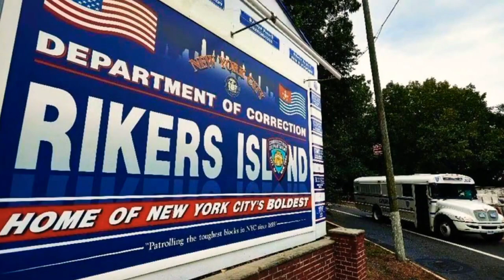Rikers Island - Razor blade travel to his Stomach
Inmates at rikers Island and their use of razor blades Within confinement of prison walls True Story of gritty truth of survival, despite measures taken by those behind bars We uncover the untold stories of Jail and shed light on the complexity of life within America's most notorious